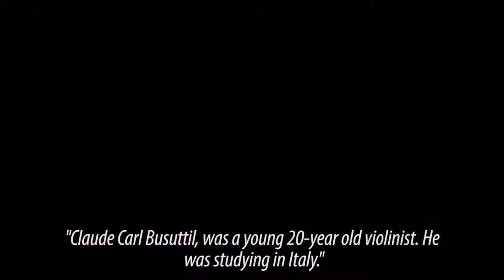MPO Protagonists: Freddie Tonna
Meet Freddie Tonna, former cellist of the Malta Philharmonic Orchestra.

MPO Protagonists were produced in 2018 to commemorate the orchestra's 50th Anniversary